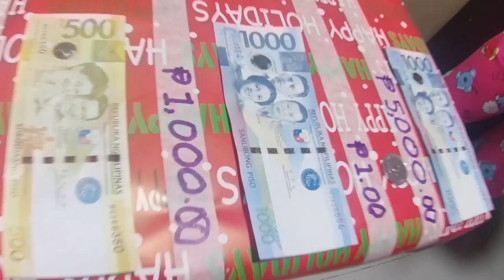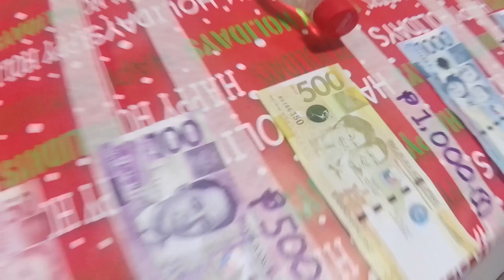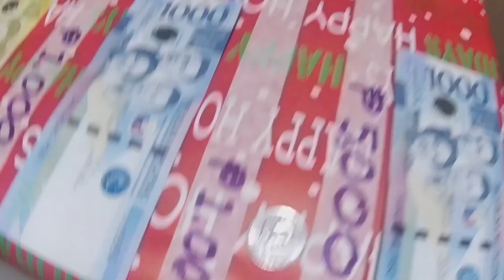PAGULONG BOTE CHALLENGE NI UNCLE GER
Maglaro ulet tayo mga amigo! Samahan natin si @UncleGerVlogs kung kakayanin ba niya ang PAGULONG BOTE CHALLENGE!